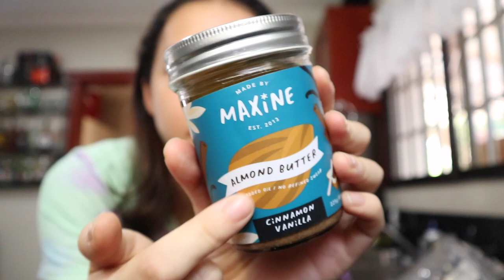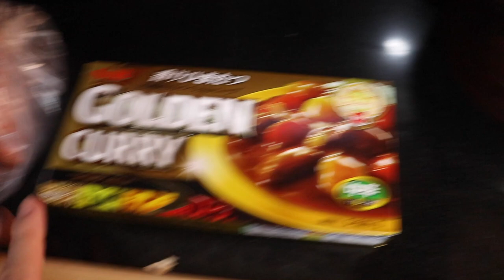what i *realistically* eat in a day vlog 🍳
In today’s video, i show you how/what i eat in a day. 🍓i'm a major foodie and i just generally love and appreciate food in all its glory (lol) & so i hope you enjoyed watching as much as i enjoyed filming this! 💛